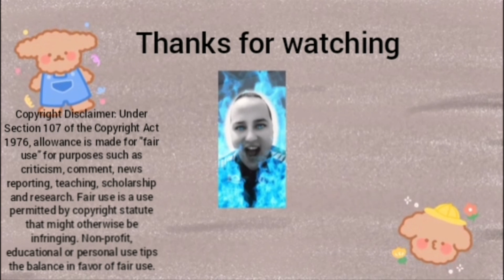west ham vs olympique Lyon reaction the hammers er klar for semi finale hallelujah 😎😄⚽️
european league kvartfinalen

1 leg west ham 1-1 Lyon
2 leg Lyon 0-3 west ham

sammenlagt west ham 4-1 lyon